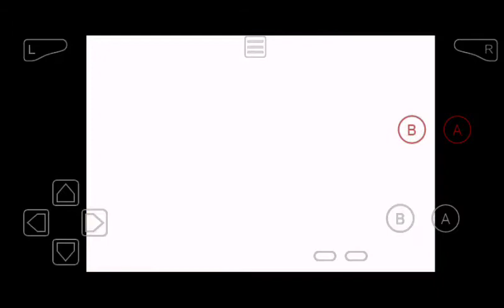Moemon Bonds "Destined lovers---sidequest" test